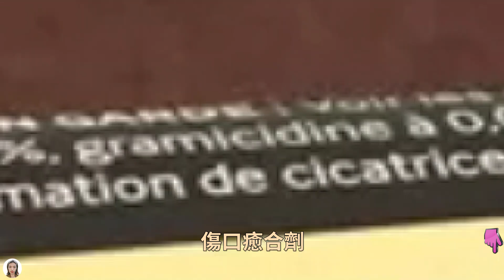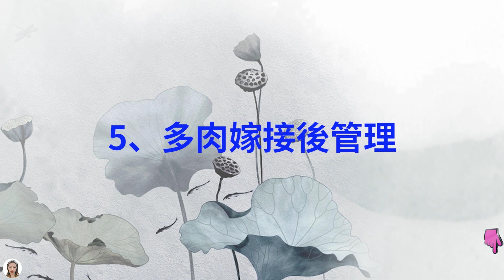多肉植物嫁接|嫁接多肉的2种方式，一颗植株5个品种的效果，解决多肉化水烂根等问题，很快成老桩|花花世界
多肉植物嫁接的5个要点。

目录
00:00   多肉嫁接
00:46   1、嫁接时间以及品种
01:11   2、嫁接的工具
01:29   3、砧木和接穗的选择及处理
03:38   4、嫁接具体步骤
04:41   5、多肉嫁接后管理